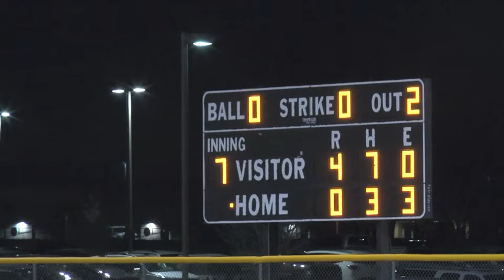ONW Varsity Baseball vs. OE